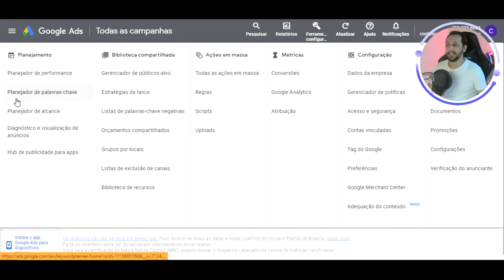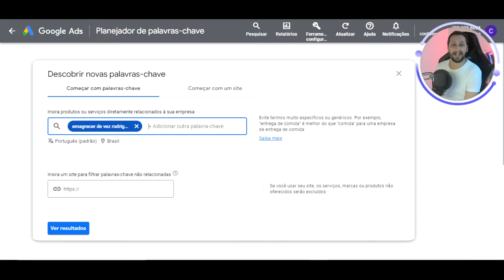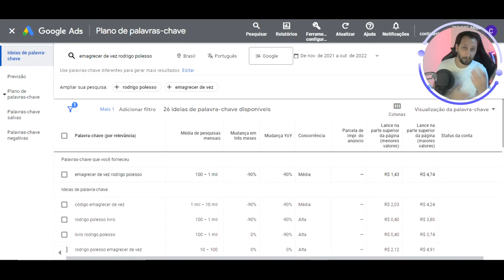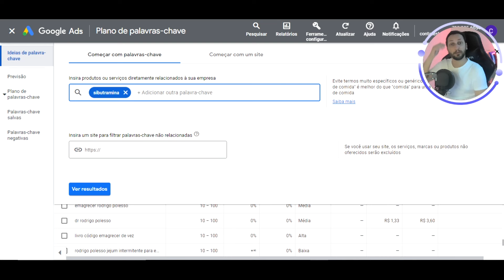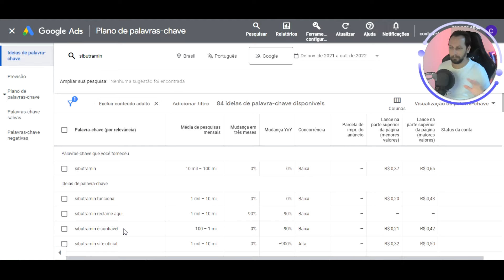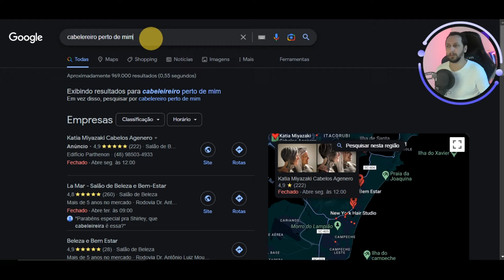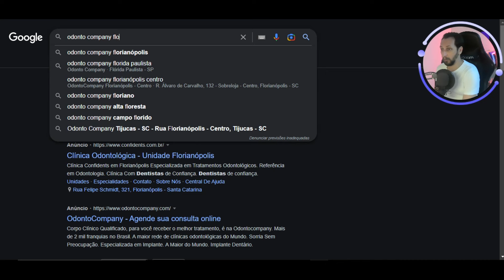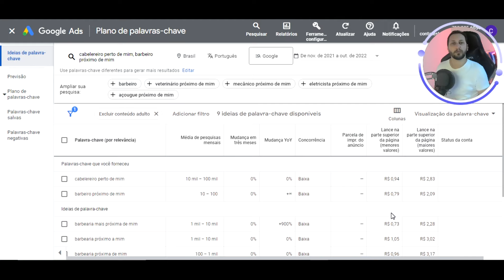[R$ 1.487.975,76] Palavras-chave que Vendem Muito | Sandro Mingorance | #150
Deseja anunciar no Google Ads, investir centavos e lucrar muito? Ficou muito mais fácil anunciar

É de suma importância você aprender a pesquisar mais e criar menos. Como assim Sandrinho? 80% é pesquisa e 20% é ação, mas o problema disso tudo é que o ser humano é imediatista, então quer logo criar a campanha e vê-la rodar.

As palavras-chave que vendem muito são necessárias para você que deseja viver de internet.

Para Concorrer aos PIX, Assista o Vídeo até o Fim, Curta, Comente Algo Relevante Sobre o Vídeo, Compartilhe, Inscreva-se no Canal e Toque no Sininho para Receber as Notificações dos Novos Vídeos. Isso nos Ajuda Muito Para Continuar Passando Conteúdo Top e Grátis.

📲 Insta, Tik, Kw, FB: @sandromingorance

Qualquer dúvida, chame. Abraços do Sandrinho, pois eu Fuuuuui!